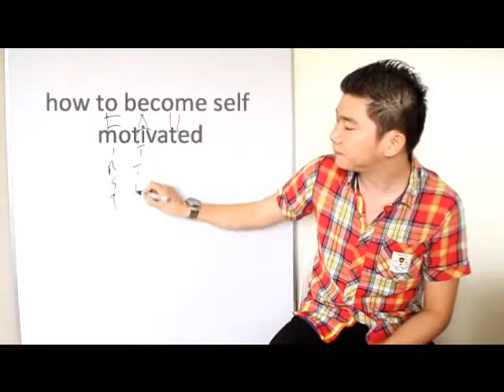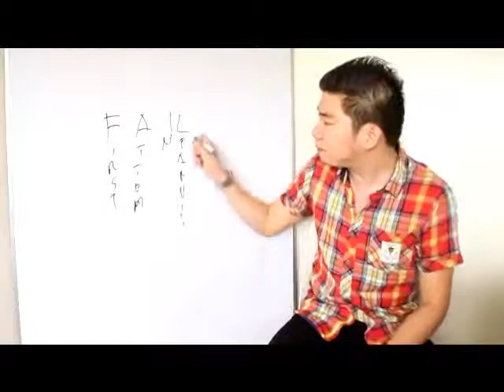HOW TO BE SELF MOTIVATED by JLIM